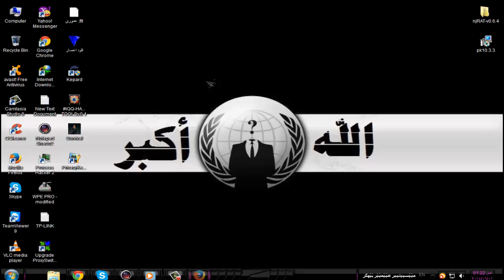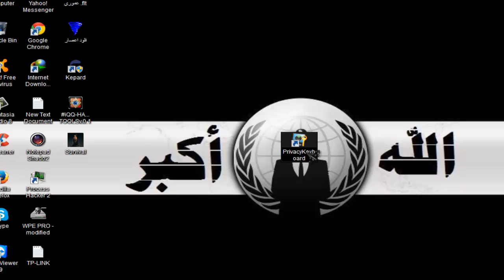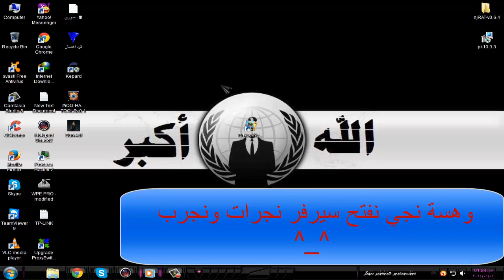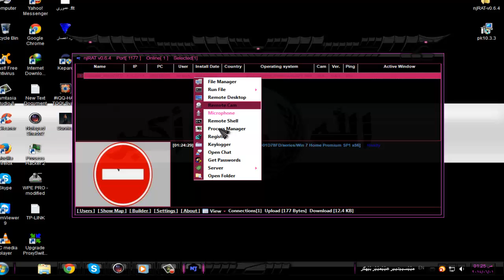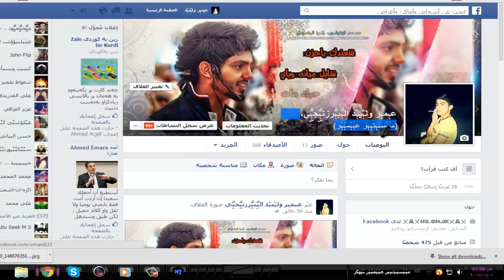شرح اقوة برنامج يمنع التجسس على جهازك حتا لو كان جهازك مخترقاً من قبل مستر عمر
تحدا اي هكر يسحب ملفات جهازك او يمسح ملفات جهازك او يشوف سطح المكتب حتى لو هوة مخترق جهازك

عبر الاسكايب : omarwaleed15